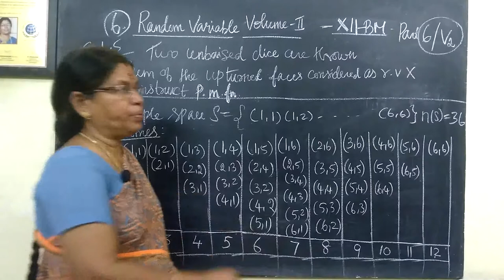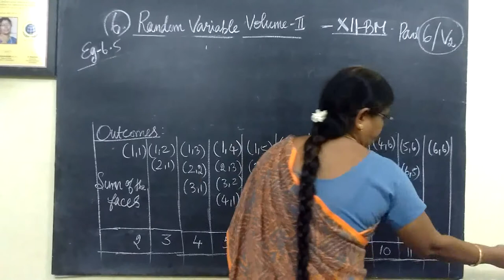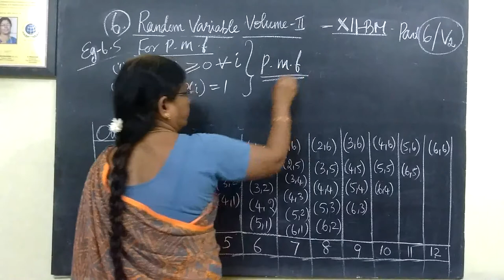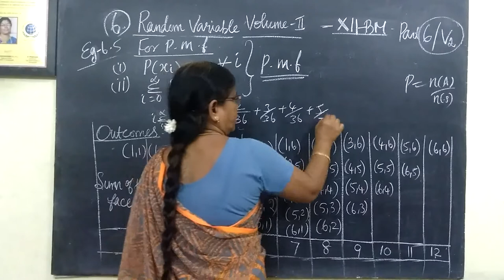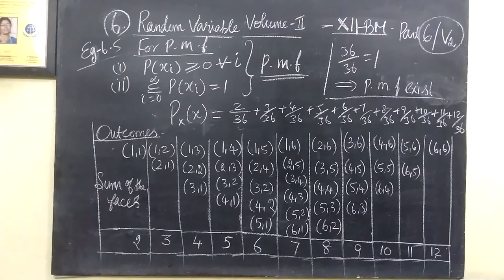12-BM [6-V2] Eg-6.5 Random variables Gomathi maths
12-BM [6-V2] Eg-6.5 Random variables Gomathi maths